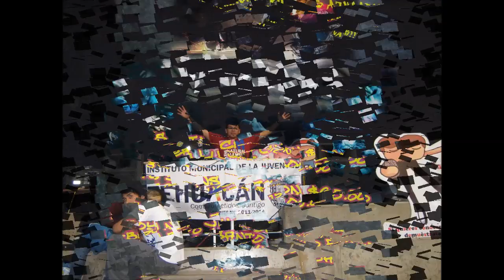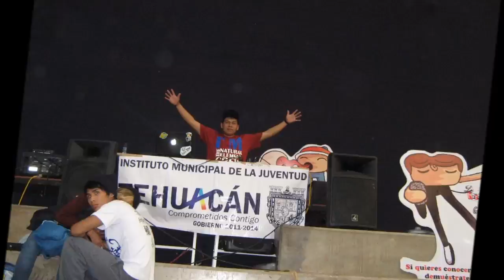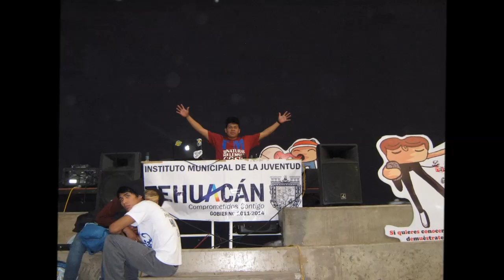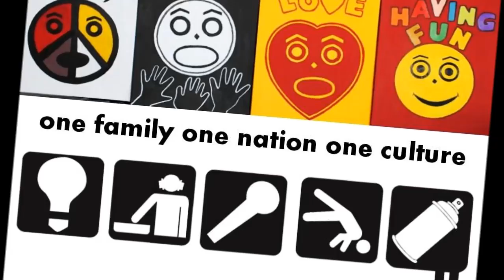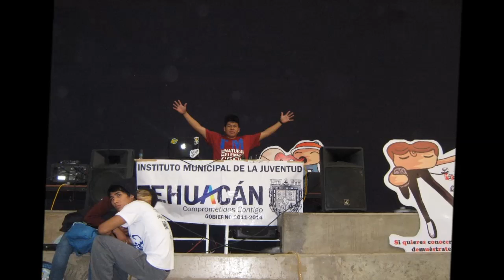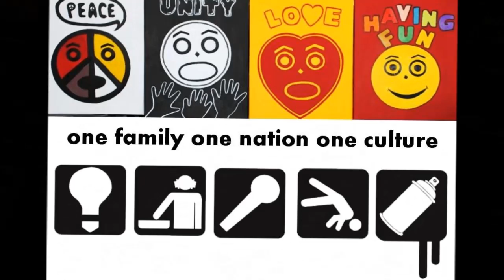Dj Ab-one - My name is... Ab-one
Aqui les comparto algunas rolas que estare utilizando en las batallas para este 2014, espero poder subir una segunda parte, gracias y espero escucharnos pronto en alguno de sus Jams.

some of the songs you'll be playing in the 2014 battles